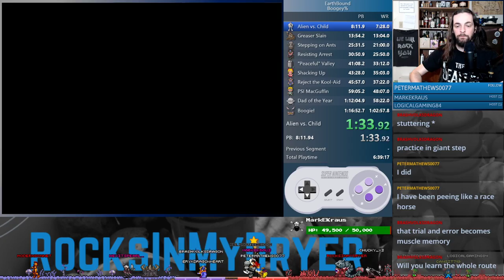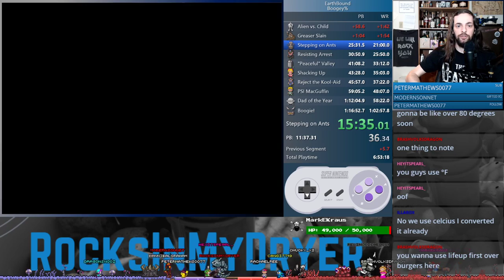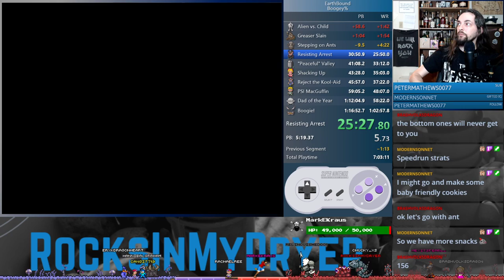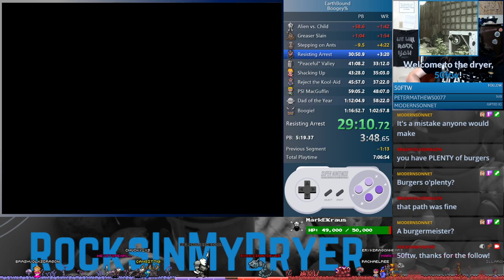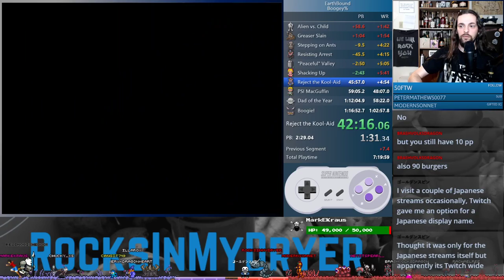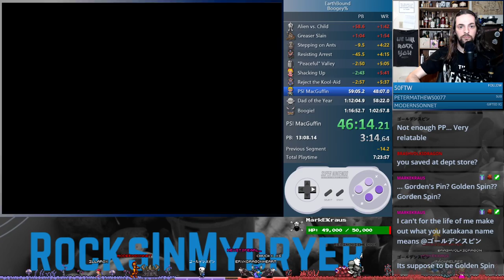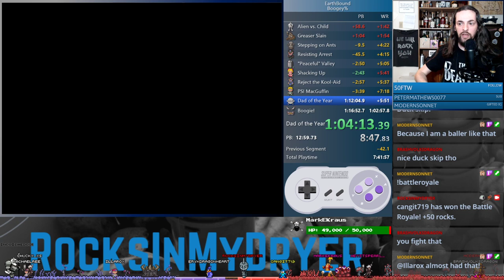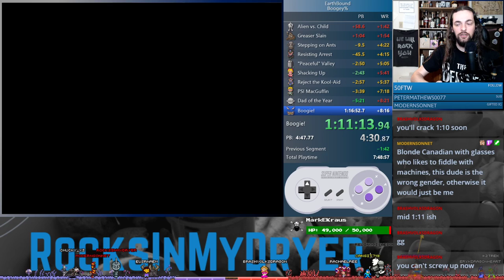1:11:23 - Third Completed Boogie% Run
The third run I completed, on my third day of speedrunning!